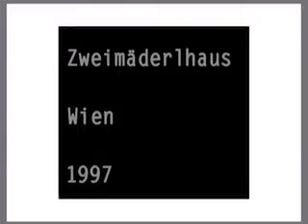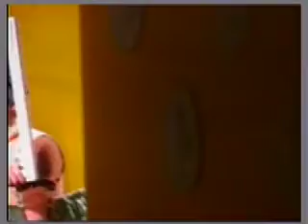Zweimäderlhaus, 1997, Part 1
A trashy operetta dealing with Franz Schubert, his time and his music. With Remi Brandner, Stephan Kreiss, Alfons Noventa and Pedro Moreira in the Theater Drachengasse in Vienna. Stage design by Monika Rovan, Music by Lukas Goldschmidt, Directed by Markus Kupferblum